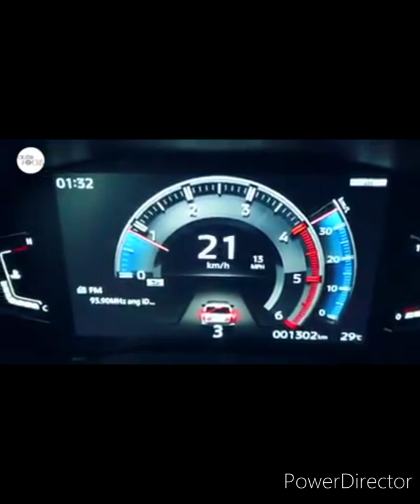Yhundai Grace sport manual transmission ....